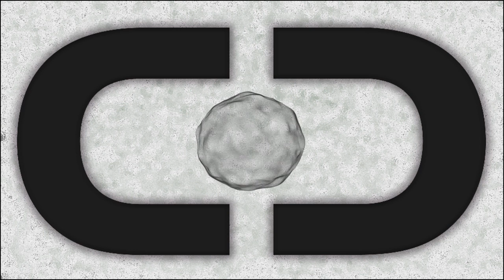minus music - Julie (HD)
Choon Daily on Facebook & Twitter!

Third track off of Bro Safari's new side project, minus music. This is perfect. I don't even know what to think.